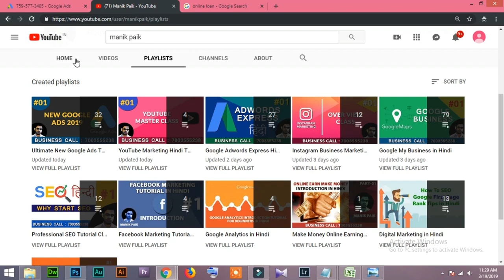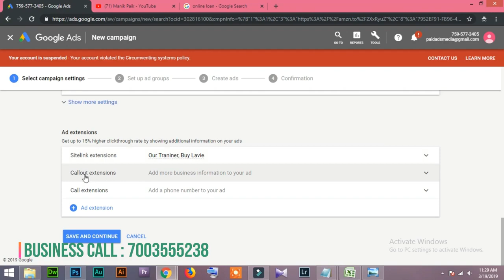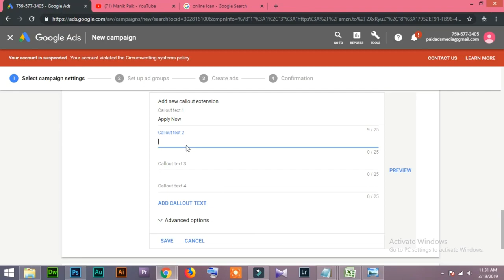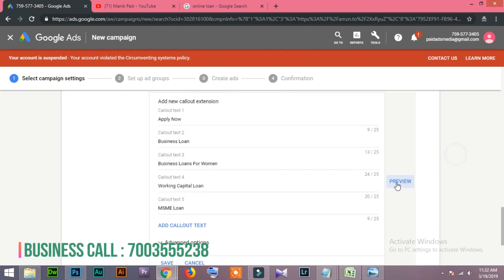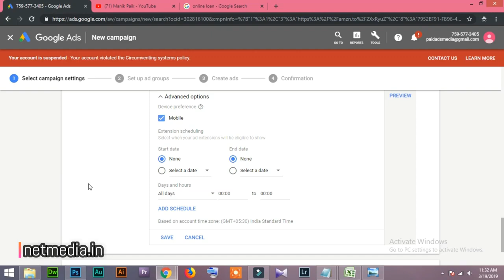33 Set Callout Extension Ads Google Ads Tutorial in Hindi/Urdu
Set Callout Extension Ads Google Ads Tutorial in Hindi